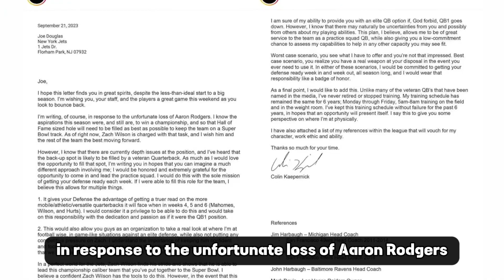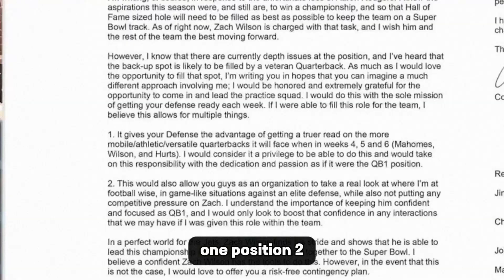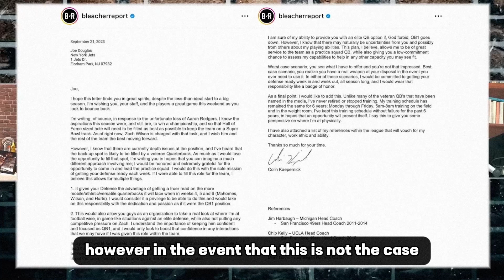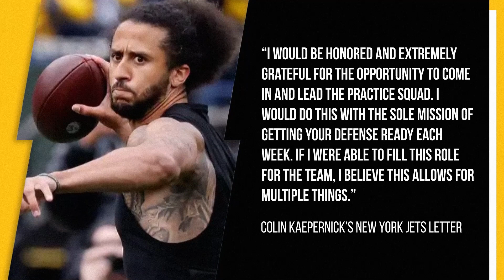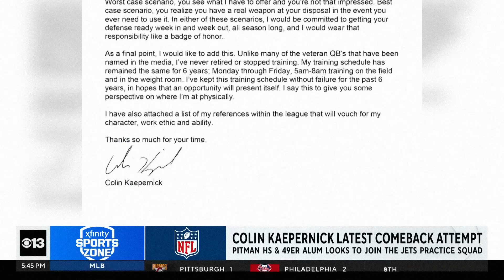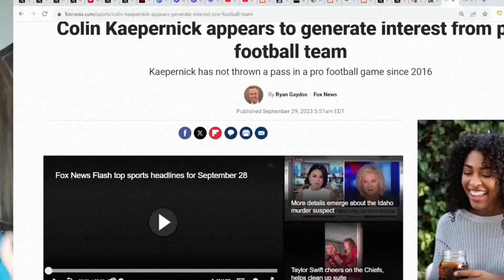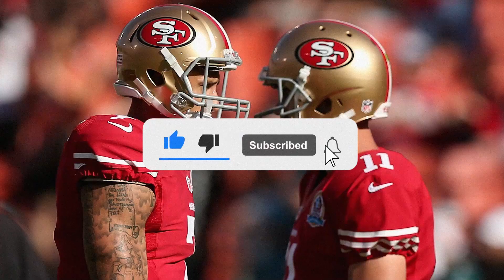Colin Kaepernick's NFL Comeback: Will the Jets Take the Chance?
Colin Kaepernick, known for his bold anthem protests, made headlines again with a heartfelt letter to the New York Jets. In this video, we delve into the significance of Kaepernick's plea to join the Jets' practice squad and the reactions it's stirred. Should Kaepernick get another chance in the NFL, or is it too late for the talented quarterback?